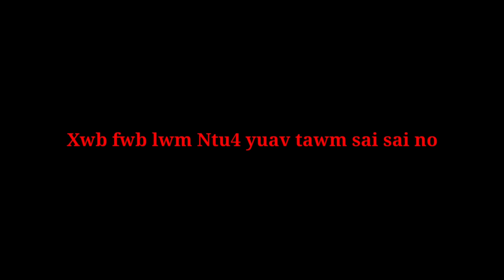Xwb​ fwb​ lwm​ Ntu3​ hmoob​ 3d​ Animation​